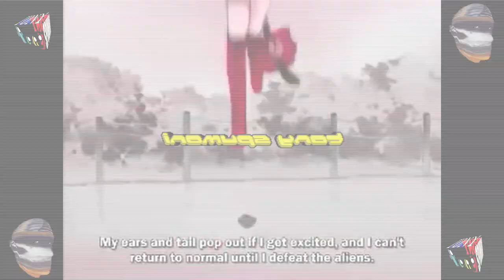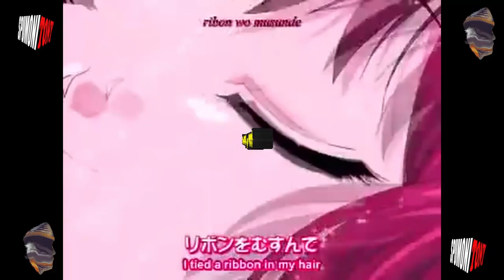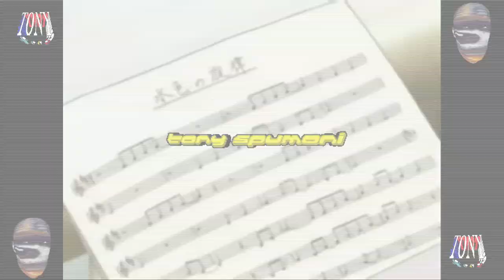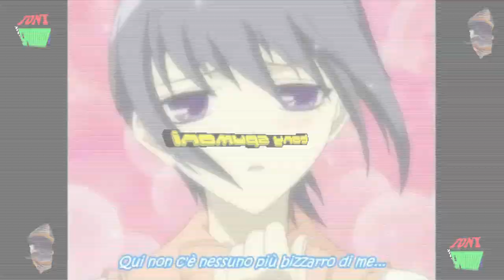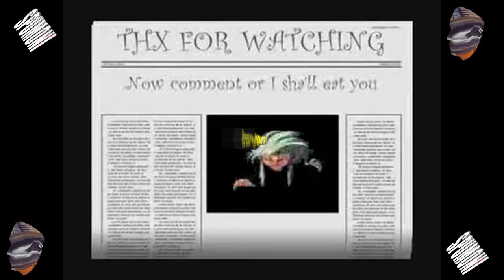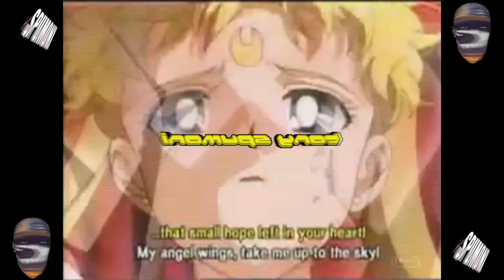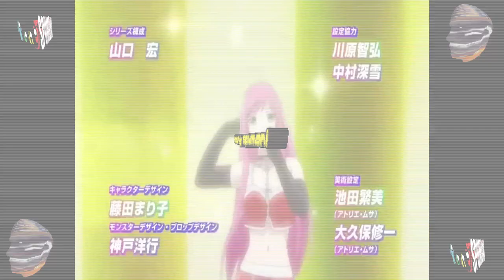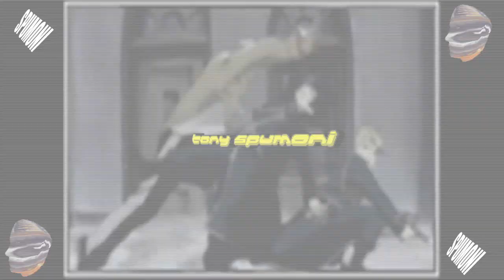Halloween 2023 Visualizer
SETLIST

00:00 Azaelia Banks - Liquorice
03:22 goreshit - Black Is The New Black
06:56 Ol' Dirty Bastard Ft. Kelis - Got Your Money (NEVER DULL REMIX)
09:34 Danny Brown - Ain't It Funny
12:19 SOPHIE - VYZEE
14:55 Lone - Alpha Wheel (Tony Spumoni Edit)
18:41 LVL1 - FVN!
21:42 Paradisio - Bailando
25:02 Alice Deejay - Better Off Alone
28:06 Darude - Sandstorm
31:42 S3RL - Pretty Rave Girl
37:13 Caramell - Caramelldansen (Speedy Mixes)
40:07 Yeahyeahyeahs - Heads Will Roll (A-Trak Remix) (Tony Spumoni Edit)